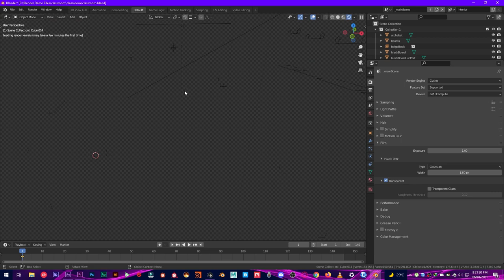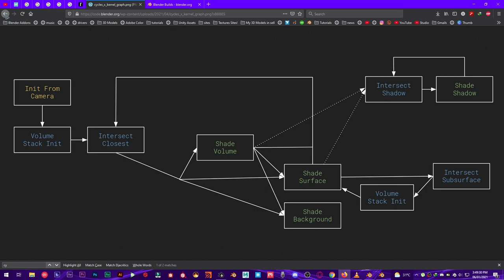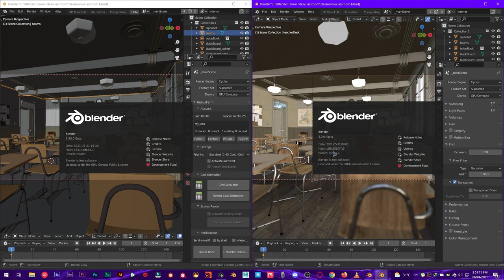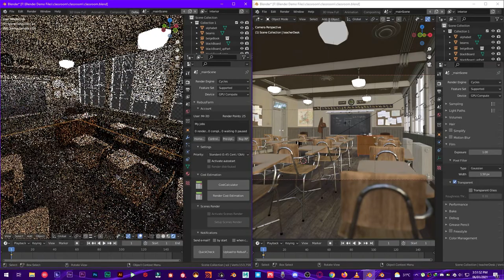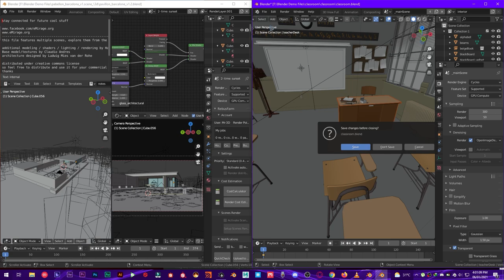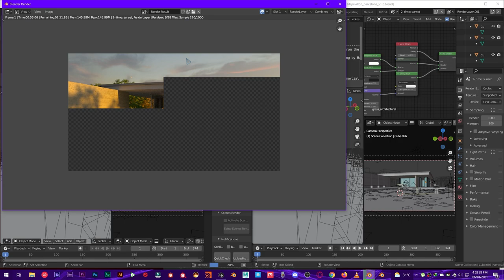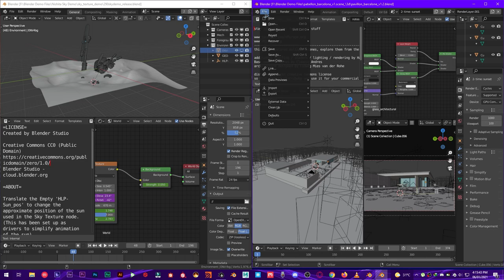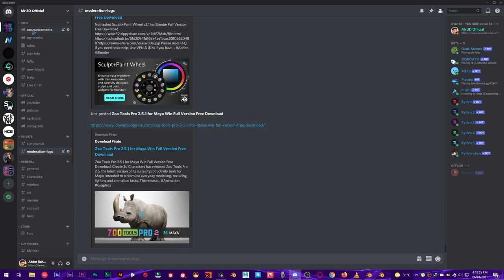Why Cycles X is a Game Changer | Blender 3.0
Hey what's up guys and welcome back to Mr 3D today we are gone check out Why cycles x is a game changer. Cycles is Blender’s production-capable path-tracing render engine, first incorporated into release 2.61, back in 2011. it’s been exactly 10 years since Cycles was announced. Now Cycles is Getting Rebuild with New advanced rendering algorithms. Bledner Foundation named it Cycles X

A W E S O M E   A D D - O N ' S

M Y   O N L I N E   S T O R E S

Peace ✌️